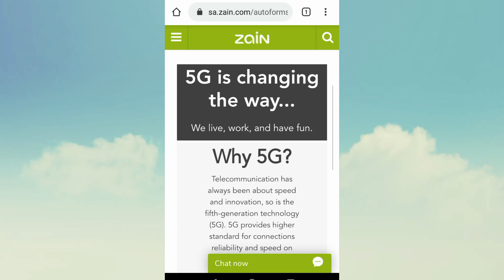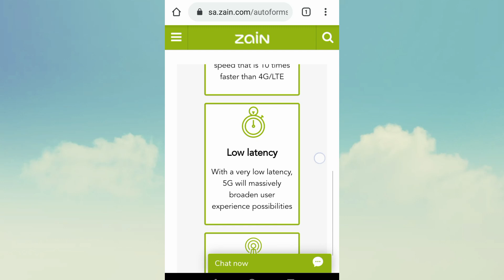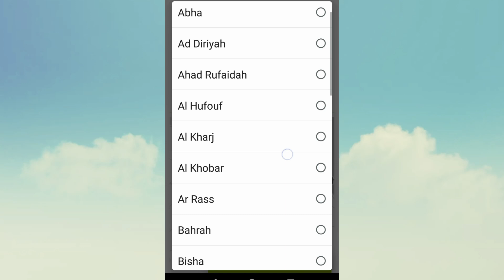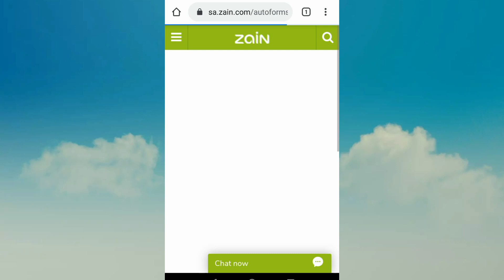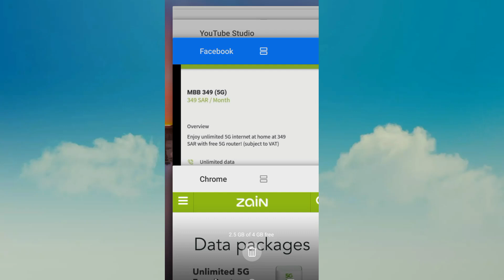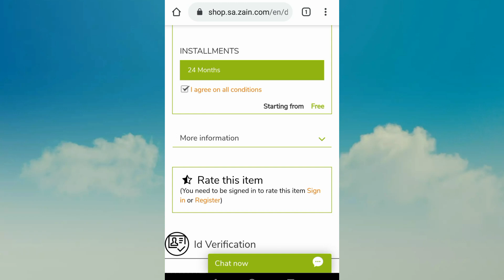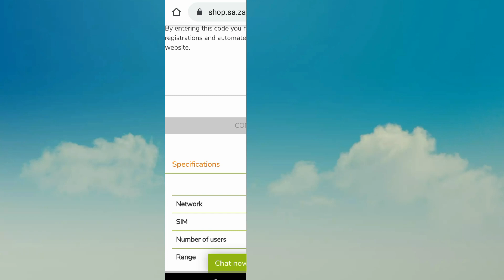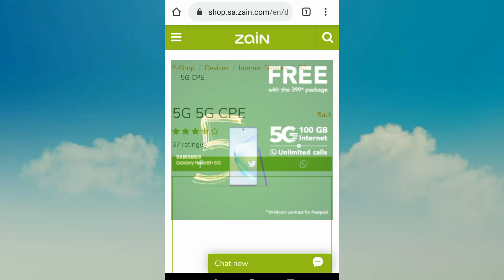Zain 5g Free Wifi Router || Get Zain 5g Wi-Fi Router With 10 Times Faster Than 4g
Assalam o Alaikum Friends aj ki es video ma ham ap ko Saudia Arabia ki ik mobile internet provider company zain 5g k baray main batain gy jo k 5g free wifi router day rahi hy sir us k sath ap ko un ka postpaid monthly package 349 SAR lena paray ga jo k 2 sall contract pe ho ga yan ap ko 2 sall 349 Sar jama tax pay krna pre ga or ap ko hr mahh free 5g internet mialy ga